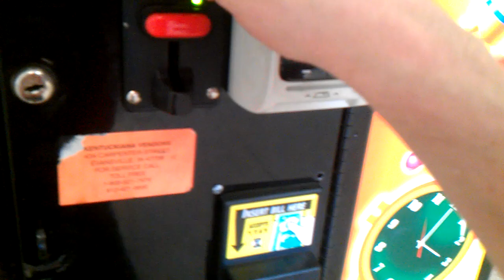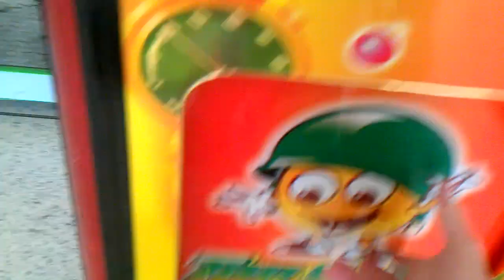Toy Soldier Claw Machine @ Village Square Mall easy pillow win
this was filmed on the 22nd of this month at 3:25 pm cst 4:25 pm est at my local mall im back at the toy soldier claw machine at my local mall with the over sized claw drop a like and good comment